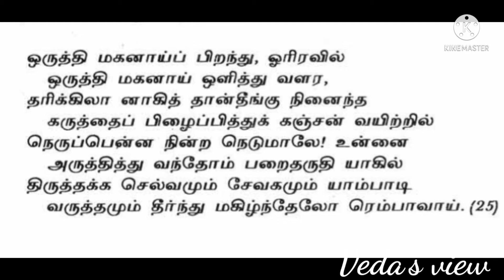திருப்பாவை இருபத்து ஐந்தாம் பாசுரம்/மார்கழி மாத நோன்பு